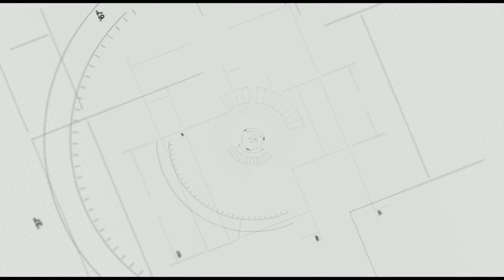ÇADIR DEDİĞİN DURUŞUYLA BELLİ OLUR.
GÜLEÇYÜZ ÇADIR'DA her çadır yüzünüzü güldürecek :)